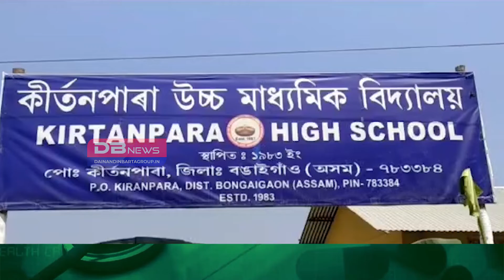কীৰ্তনপাৰা উচ্চ মাধ্যমিক বিদ্যালয়ত হাইস্কুল শিক্ষান্ত পৰীক্ষাৰ পৰীক্ষা কেন্দ্ৰ মুকলি